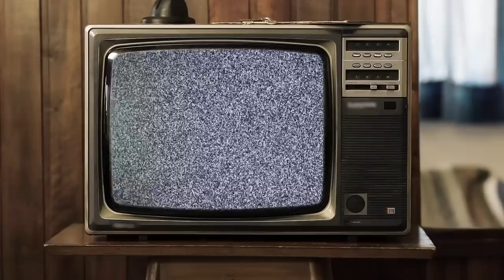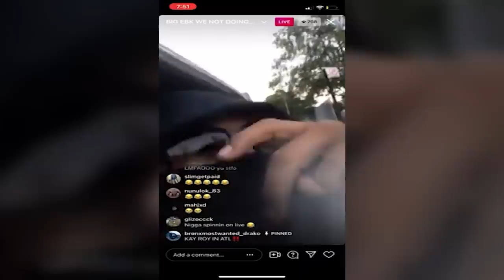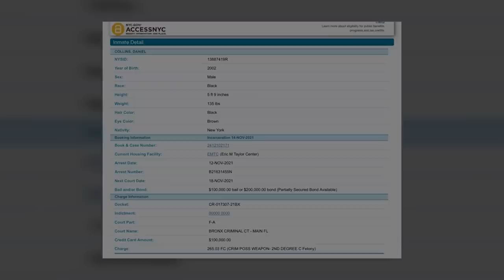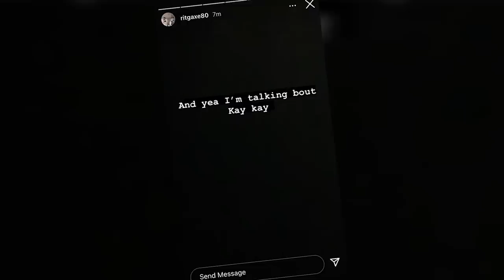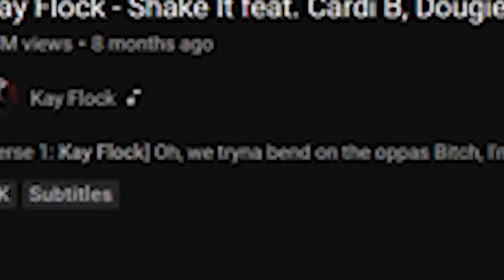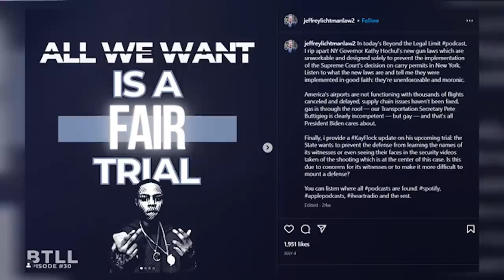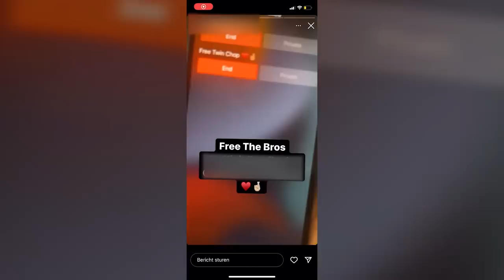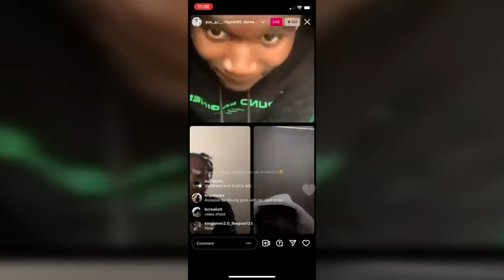Kay Flock aka Mr Moncler The Nightmare Life Behind Bars